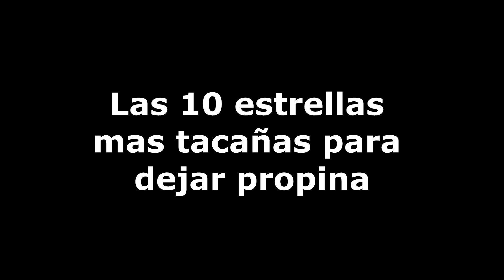Las 10 estrellas mas tacañas para dejar propina